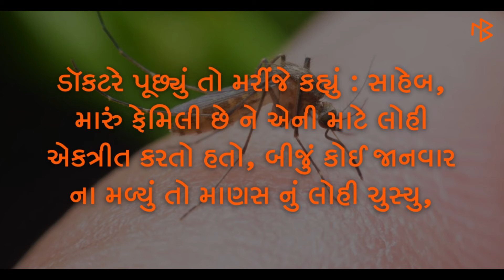"સ્વાર્થની બીમારી" | Microfiction | story | Matrubharti | Mojilo Bhamro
"સ્વાર્થની બીમારી" - Microfiction Story in Gujarati - Matrubharti
Matrubharti
Read. Write. Share. Stories.

Matrubharti is a premier platform to read books and stories for free and new writers can publish their books and stories to reach to millions of readers.